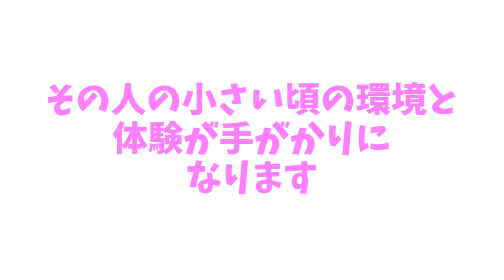フェチを考察「フェチがある人とのない人の違いはなんでしょうか」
今回はフェチがある人もいるし、ない人もいますよね
フェチになってしまう仕組みのようなことを説明してみました